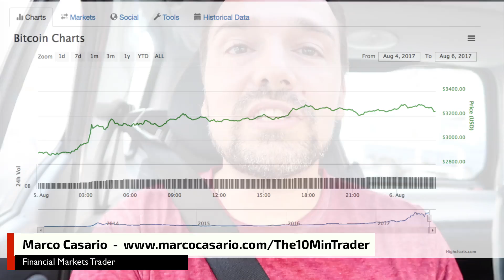E' il momento giusto per Comprare Bitcoin e le altre Criptovalute? Io ho una tecnica ...